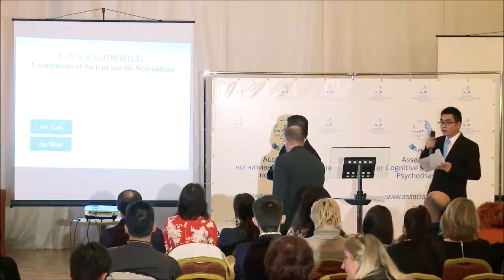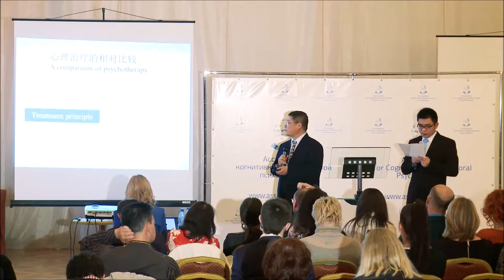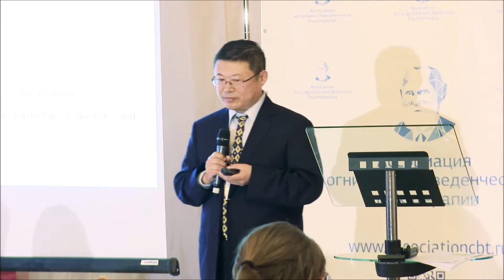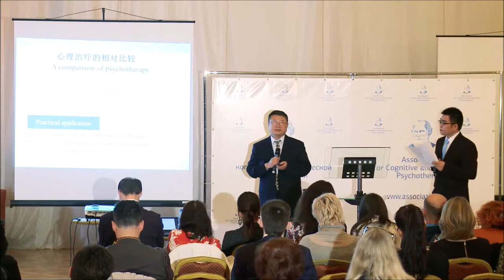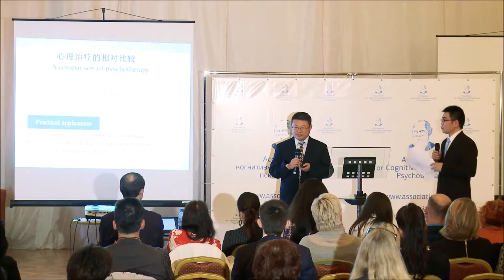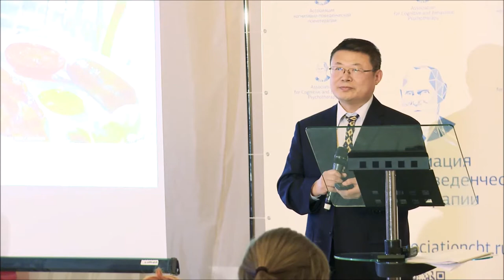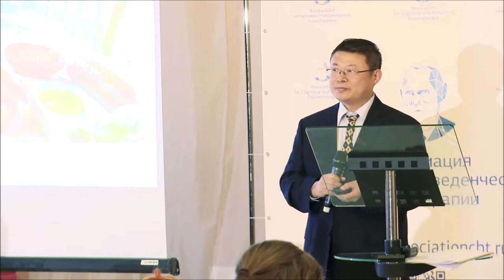III съезд АКПП 07: Zhao Xiwu, Восток и Запад : культурные различия в психотерапевтическом лечении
26 мая 2017. Пленарное заседание III Международного Съезда АКПП в Талион Империал Отеле.
Zhao Xiwu, профессор психологии, заместитель директора Госпиталя № 3 г. Дацина (Китай).
Восток и Запад : культурные различия в психотерапевтическом лечении